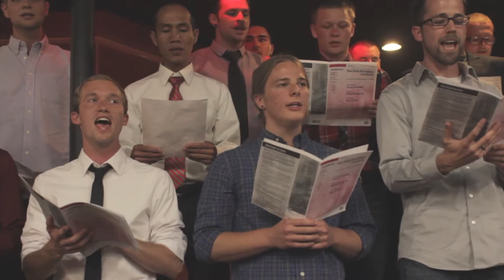SBS Choir 2014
Arranged by Benjamin Harlan and Ryan C Horwath